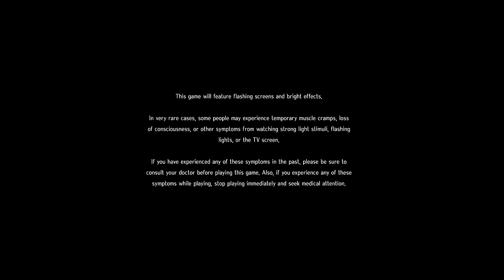修羅場は手に入らないからこそ美しいものだ...【ペルソナ5ロイヤル実況】【2周目実況】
0:00 開始
9:25 アンちゃん
17:40 武見さん
24:37 千早さん
31:15 川上
36:40 一二三ちゃん
42:58 大宅さん
49:10 双葉
56:36 春
1:03:16 すみれ
1:09:02 男子勢
1:19:17 冴さんから悲しい義理チョコ
1:21:28 修羅場

英語版を日本語に翻訳しながら初見実況。
12/24以降の配信規約が更新されてアップできるようになったのでカット編集で少しずつ上げていきます！
映像や音がない前提で実況してるので所々アレかもだけどよろしくぅ！

次回：

ネタバレは控えていただければ幸いですが、助言や感想などは大歓迎ですのでコメントお待ちしてます！
Thanks for coming into the stream!
Comments are always welcome (as long as they don't spoil stuff), and I'll respond to them regardless of what language I'm speaking at the time!

配信は基本的に午後１２時から！
長編シリーズ　週２－３回
その他の配信　週１－２回